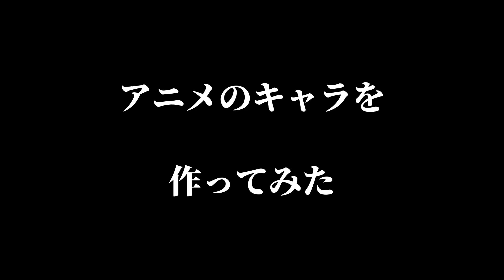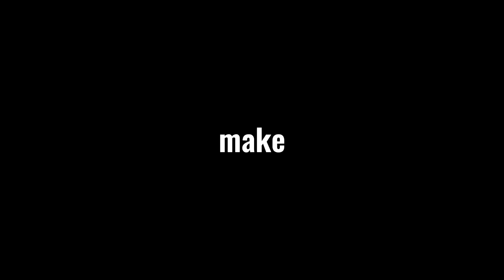【東京卍リベンジャーズ】場地圭介 美容師が本気で作ってみた【完全再現】【東リベ】【東卍】【Tokyo卍Revengers】【アニメ髪型】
美容師の本気シリーズ第２２弾

東京卍會　元壱番隊隊長
場地圭介

完全再現しました。

ヘアスタイル と言うより
完全に顔芸に走っている栗たろです。

でも、どんなに簡単でも、どんなに手抜きと言われようと
本気で愛をもって再現しました。
（数ヶ月前の千冬も引っ張り出してきてスタイリングしなおしました）

そして今回から
謎の解説付き動画となってます。

地声に引かないでください。
※深夜の完全オフモードで語ってます。

お借りした神音源＊
Aki Music 【Free BGM】様

関西で美容師をしています。
アニメキャラ再現ウィッグ量産中
愛が溢れ出る限り続けていきます。
お仲間はぜひ気軽にDM下さい٩( ᐛ )و

〔権利者様へ〕
上記を遵守し、ご迷惑掛からないよう細心の注意を払いながら動画を投稿させていただきます。
万が一ご迷惑をお掛けしていた場合は違反箇所のご指摘をインスタグラムまでご連絡頂けましたら誠実に対応させていただきますのでご相談させてください。
作品にご迷惑をお掛けしたいという意図は一切ございません。
純粋に作品が好きで、愛を持って創作させて頂いております。